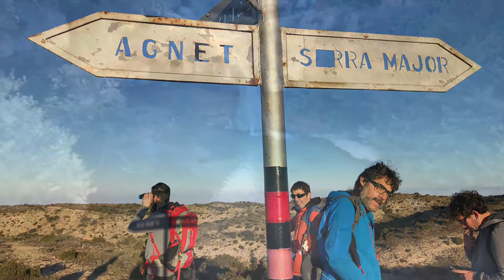Parc Natural del Montsant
Sortideta de principi d’any amb els amics del dia 3